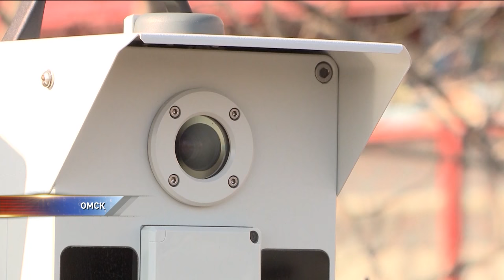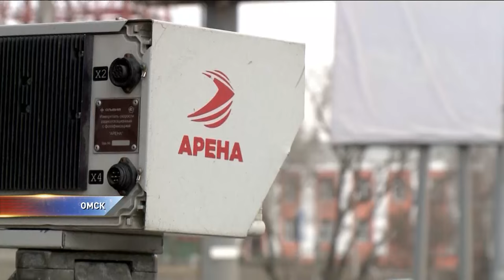Омичи жалуются на сотни камер на дорогах